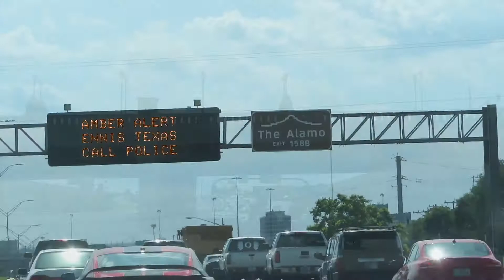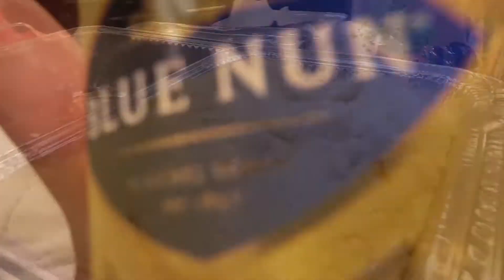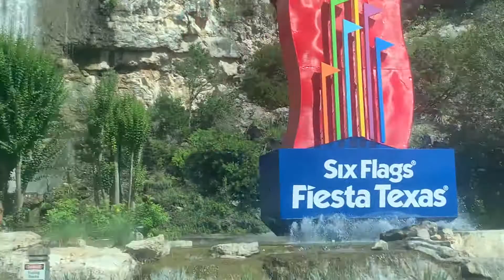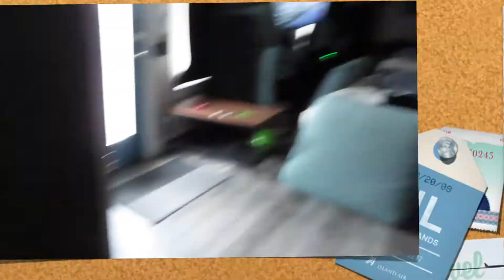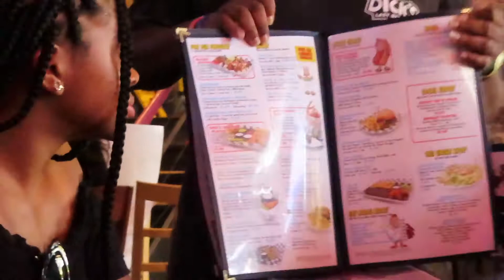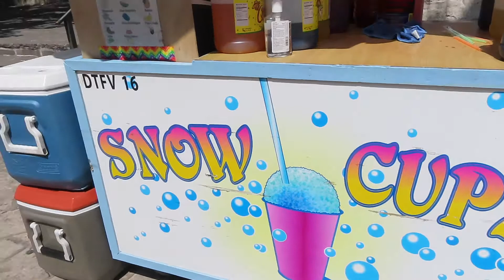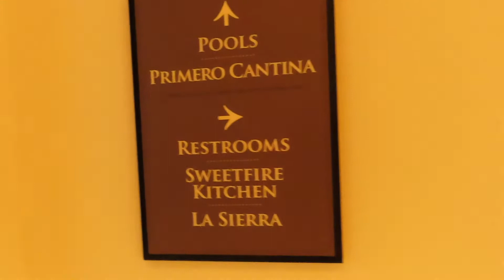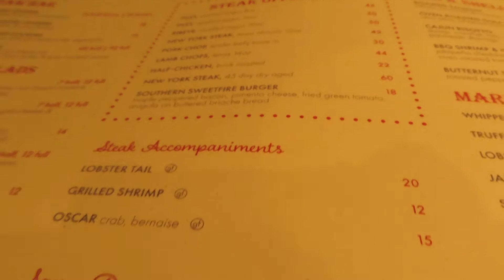4TH of JULY VLOG | BACK IN TEXAS W/ MY LINE SISTERS, 🔥 AIRBNB, 💞 GIRLS NIGHT,🎢 SIX FLAGS, & MORE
*WATCH ALL VIDEOS IN 1080 OR 720 HD*

If you are already a part of the TrueGang, welcome back!!!

In this video 4TH of JULY VLOG | BACK IN TEXAS W/ MY LINE SISTERS, 🔥  AIRBNB, 💞 GIRLS NIGHT, 🎢  SIX FLAGS, & MORE :
So happy I was able to fly down for this trip! I was able to spend the entire July 4th, 2021 weekend with my sisters!  I haven't seen the majority of my line sisters since I moved to Atlanta (2 years ago)! This quality time was much needed! We turned San Antonio, Texas out! - Alexus 💕

❓ ❓ FAQ ❓❓

Name: Alexus 👸🏾
Age: 24 ✨
Birthday: February 23rd 🎂
Ethnicity: Black ✊🏾
Zodiac Sign: Pisces ♓️
Education: BBA in Marketing; MA in Luxury & Fashion Management 📚
Camera: Canon SX740 HS & iPhone XS Max 📸
Editing Software: Adobe Premiere Pro & iMovie 💻

None of the music used in this video or any of my videos is mine.

Thank you for taking the time to view my video. I appreciate each and every interaction and welcome all feedback!